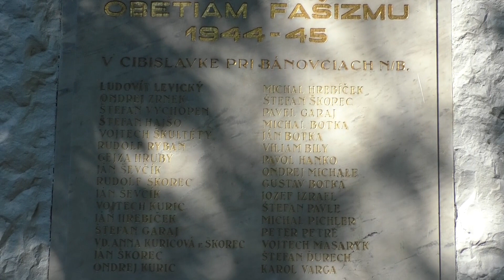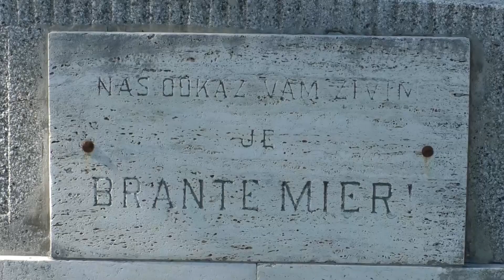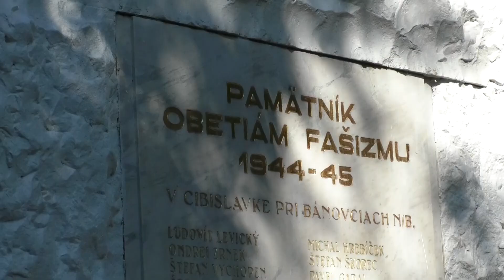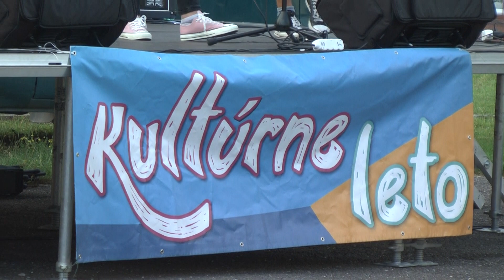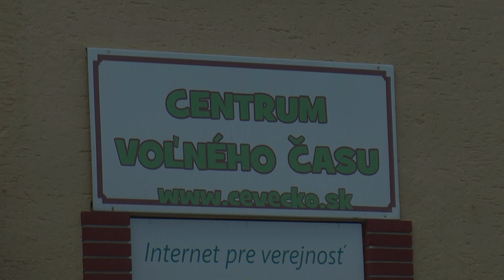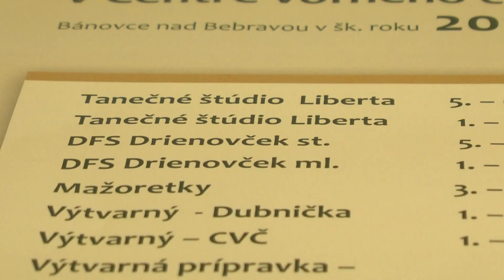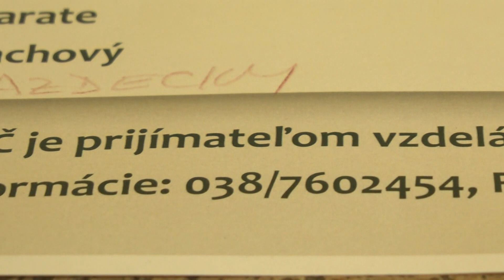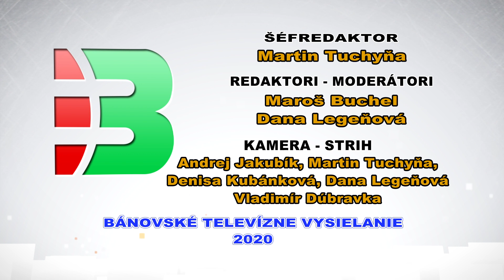BTV 27 08 20